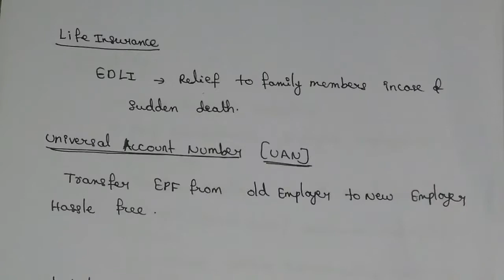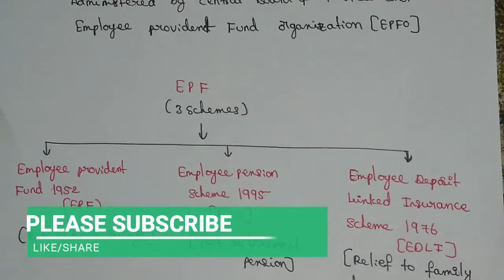Employee Provident Fund|Employee Provident Fund Act 1952 explained | What is EPF Act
Hi Friends, welcome to FinGreeks

This video will explain to you:

1. What is Employee Provident Fund (EPF) Act?

2. Its applicability

Which organizations, businesses, and industries are covered under EPF Act, 1952.?

3. What are its major benefits?